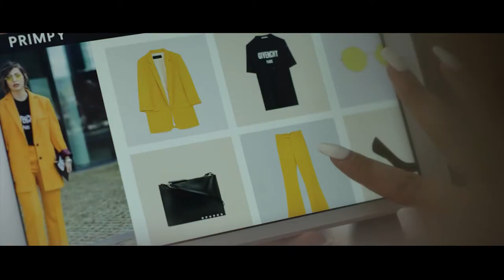PRIMPY - Influencer teaser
Short teaser presentation video, for influencer's opportunities in PRIMPY platform.

Production company: Red Vision Productions
Executive producer: Kristijan Zorn

Creative director: Luka Rudan
Agency: Creanest Creative

Directed by: Andro Kajzer, Luka Rudan, Kristijan Zorn
Director of Photography: Andro Kajzer

Filming locations: Cliche fashion store (Ljubljana), Trgovina Omara (Ljubljana), Milano, Singapore and other micro locations.

November 2018